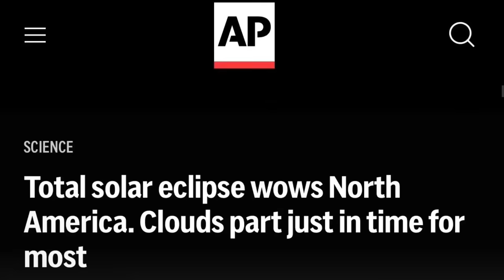When you reach the HIGHEST level of STUPIDITY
While on The View host Sunny Hostin says one of the dumbest statements about the eclipse you’ll ever hear. So bad that even her other co-hosts have to correct her ridiculous claims.

Sivaady